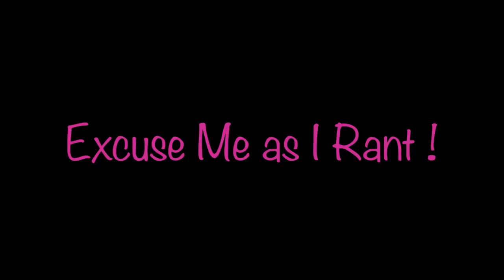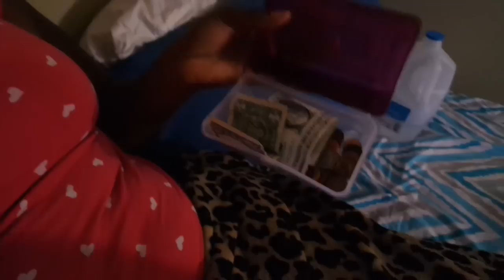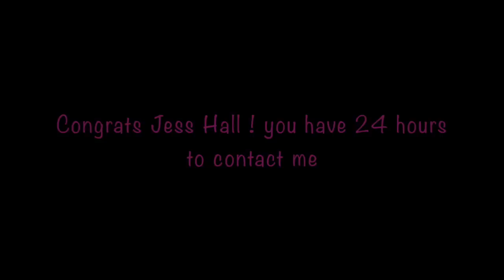VLOG: YouTube Rant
Hey Loves

Welcome to my Friday and me just getting things off of my chest.

FAQ
Camera: Samsung NX Mini
Editor: iMovie
Thumbnail: PicMonkey

SNAP ME I SNAP BACK

Xo, Drea